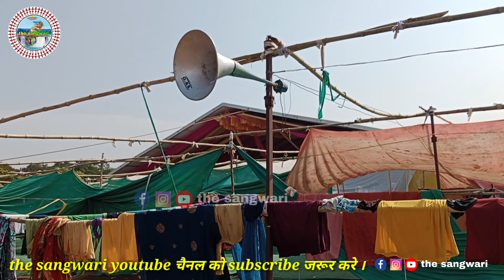पंडाल का ऐसा हाल किसने किया । एकांतेश्वर शिवमहापुराण कथा भिलाई